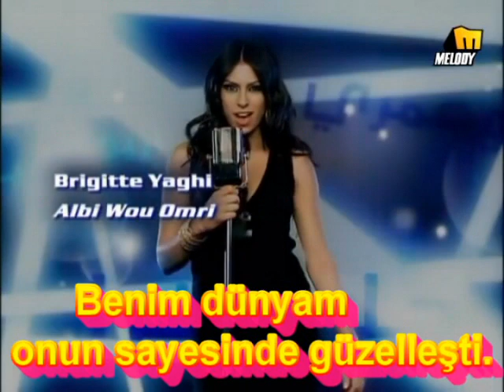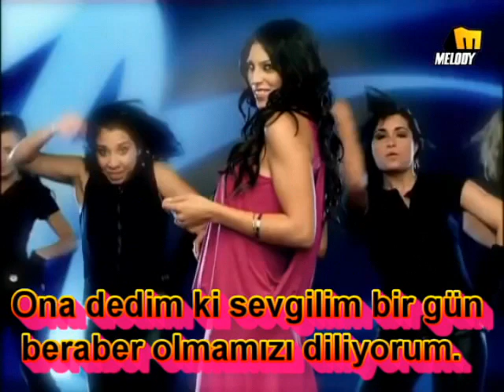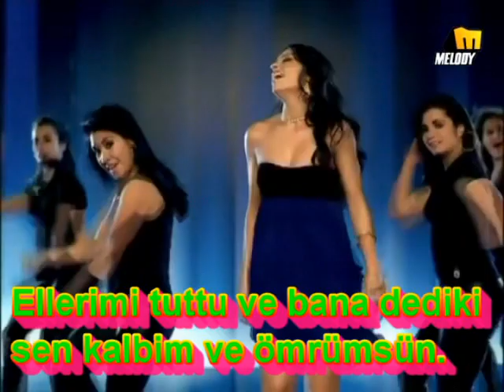Brigitte Yaghi Alby W Omry Türkçe Çeviri